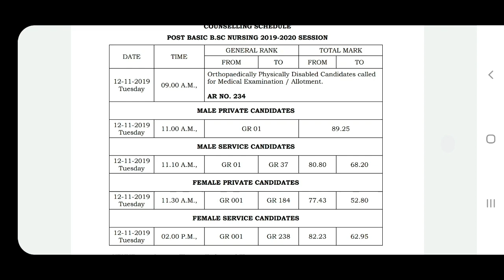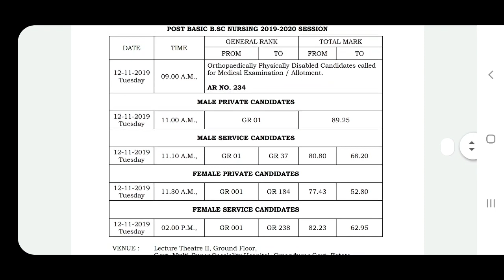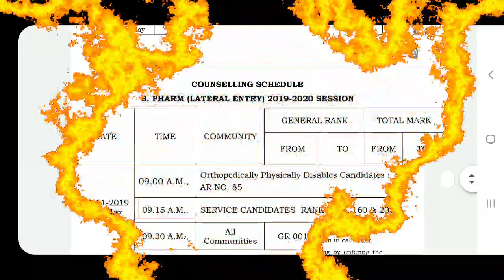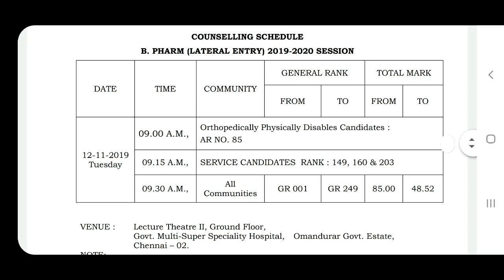Counselling for Post basic nursing, B.pharm Lateral entry | Tamil store | in Tamil